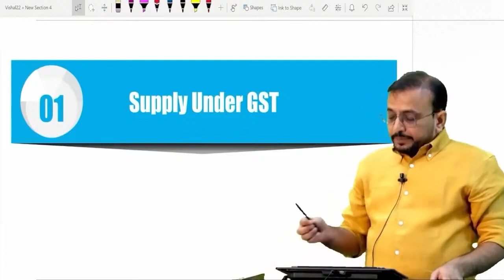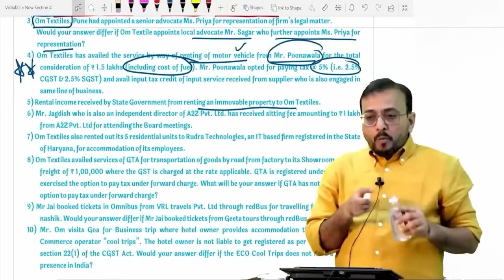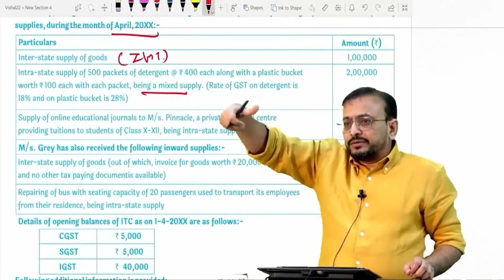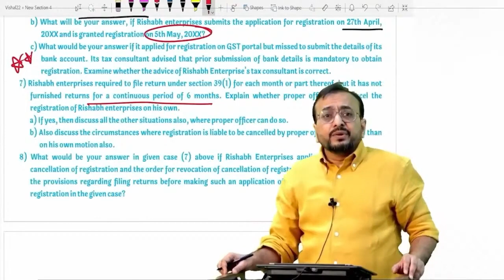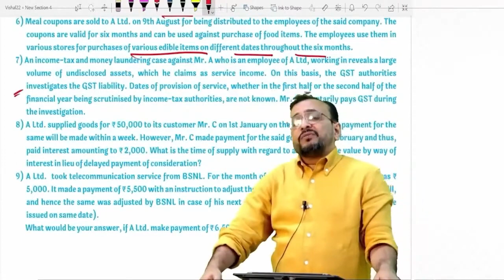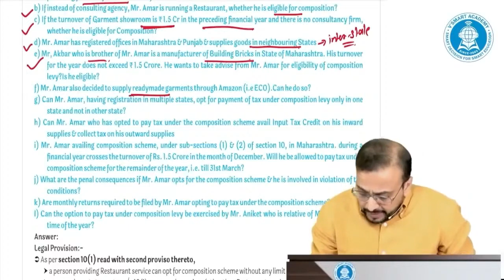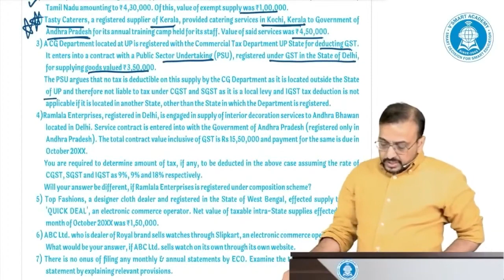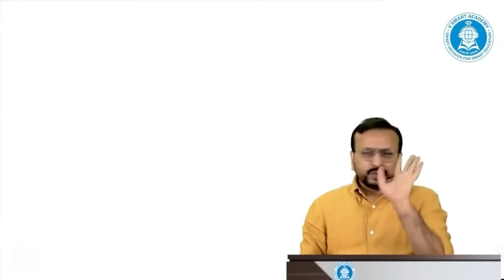CA Inter GST | Super 30 Questions l Most Important Questions | MAY 2024 l CA Vishal Bhattad